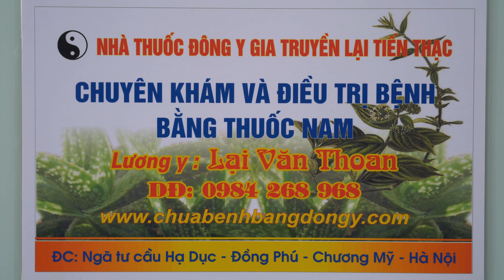CHỮA KHỎI THOÁT VỊ ĐỐT SỐNG CỔ VÀ THOÁT VỊ CỘT SỐNG THẮT LƯNG DẪN ĐẾN TÊ BÌ CHÂN TAY NHỜ THUỐC NAM